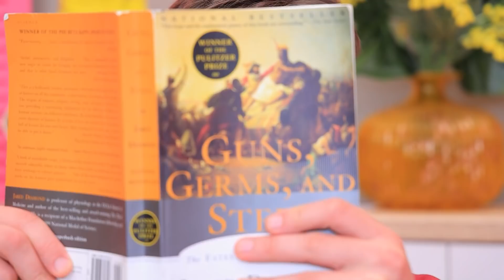मैंने अपने भाई को सात दिनों के लिए घर पर बंद रखा ! घर की कैद से भागना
घर में कैद रहना मज़ेदार हो सकता है ? या यह बोरिंग होता है ? क्या आपको भी कभी घर में कैद रहना पड़ा है ?